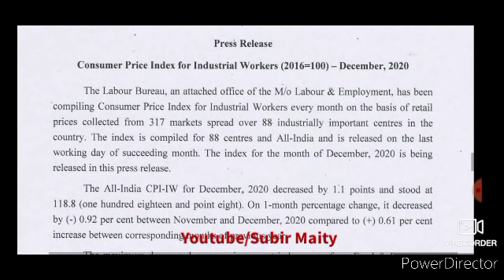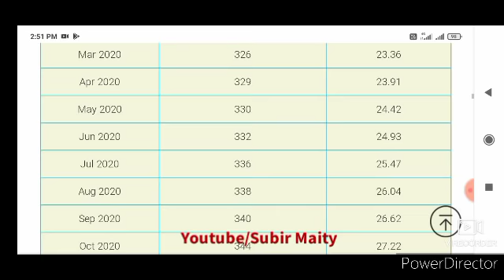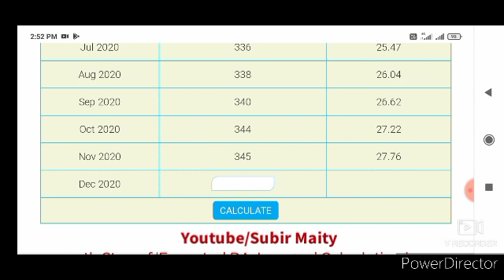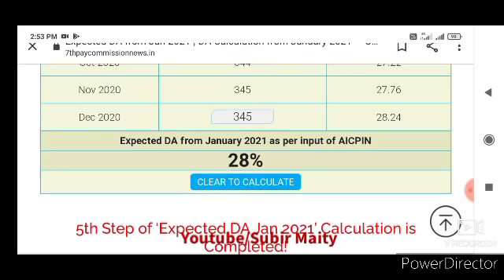ডিএ বাড়ছে সরকারি কর্মীদের।। DA increase for government employee